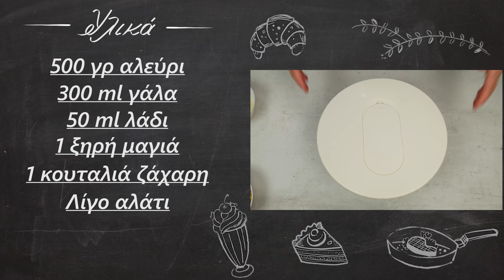Τυρόψωμο γεμιστό- Απίθανη συνταγή | foodaholics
Τυρόψωμο γεμιστό- Απίθανη συνταγή | foodaholics. Ζύμη με φέτα και όχι μόνο? Νομίζω από τις πολυαγαπημένες σας συνταγές και είμαστε σίγουροι ότι θα την τιμήσετε!

Συστατικά:

 500 γρ αλεύρι
 300 ml γάλα
 50 ml λάδι
 1 ξηρή μαγιά
 1 κουταλιά ζάχαρη
 Λίγο αλάτι
 1 αυγό
 Φέτα
 Κεφαλοτύρι
 Πολύχρωμες πιπεριές
 Ρίγανη-Θυμάρι
 Πάπρικα
 Σουσάμι

  500 g of flour
  300 ml of milk
  50 ml of oil
  1 dry yeast
  1 tbsp sugar
  Some salt
  1 egg
  Greek white cheese feta
  Kefalotyri
  Colorful peppers
  Oregano-Thyme
  Paprika
  Sesame seeds